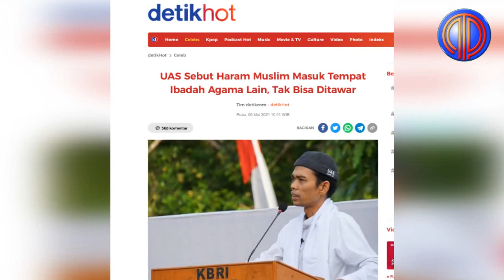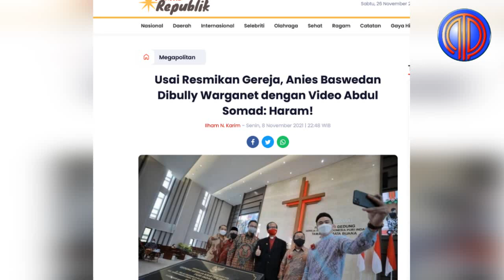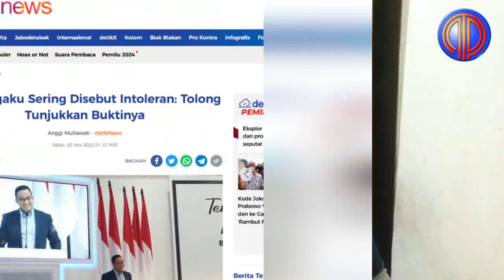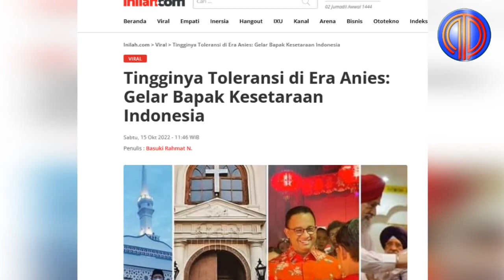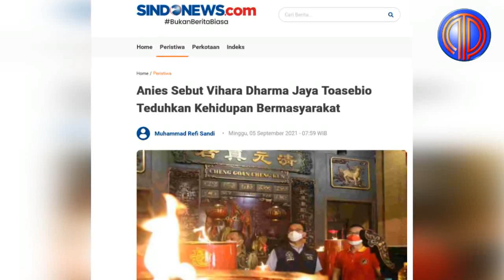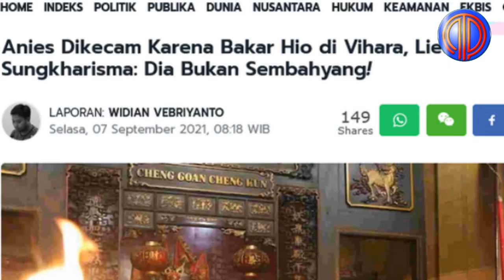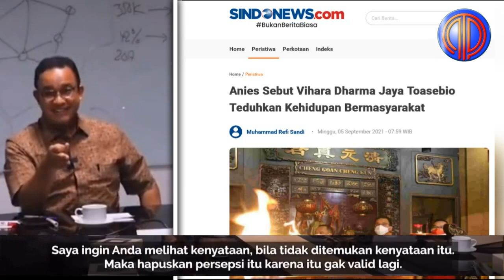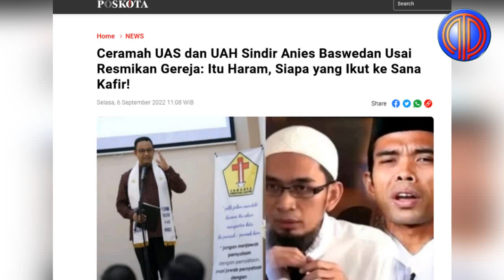Ketampol Sohib Sendiri❗️Viral, Video Bakar Hio Di Vihara, Komentar UAS Bikin Anies 'M4ti Berdiri'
Bacapres Nasdem Anies Baswedan membantah keras jika dirinya dituding sebagai Bapak Politik Identitas, alias Bapak Intoleransi. Anies bahkan menantang para pihak untuk membuktikan tudingan tersebut.

Nah, kengototan Anies untuk membuktikan dirinya selama lima tahun menjabat sebagai gubernur DKI sebagai pemimpin yang sangat-sangat toleran, di sisi lain memunculkan diksi ekstrem baru. Anies bukan hanya toleran, namun bahkan toleran kebablasan. Bagaimana bisa bisa?

Mari kita simak ceritanya. Beberapa waktu lalu sempat viral foto dan video dirinya yang sedang membakar kemenyan (dupa) saat memasang hio di Vihara Dharma Jaya Toasebio Jakarta Barat. Anies pun mendapat cibiran dari netizen seiring.

Anies dikecam telah melakukan berbagai cara hingga menerabas aqidah dan syariat agama hanya untuk menarik simpati demi maju sebagai Capres pada Pilpres 2024.

Dilihat dari video tersebut, mantan Mendikbud itu tampak berdiri di depan altar membakar dupa dan meletakkannya di tempat yang telah disediakan.

Ia juga berdiri sejenak memberi hormat lalu beranjak dari tempatnya. Sementara itu syair-syair suci dinyanyikan oleh para jemaah. Video yang diunggah di Instagram Abu Janda pun mendapat reaksi beragam dari warganet.

Sebelumnya, Aksi Gus Miftah sempat menjadi kontroversi, setelah dirinya menghadiri dan memberikan sambutan berisi nasihat persatuan dalam peresmian Gereja Bethel Indonesia (GBI) Amanat Agung di Penjaringan, Jakarta Utara.

Kedatangan Gus Miftah tidak sendirian. Dalam kesempatan itu hadir juga Gubernur DKI Jakarta, Anies Baswedan.

Namun hujatan langsung dialamatkan ke Gus Miftah. Ia dituding menjadi kafir karena aksinya tersebut. Tidak lama setelahnya, pernyataan Ustaz Abdul Somad soal hukum seorang muslim masuk ke dalam rumah ibadah umat lain pun menjadi sorotan.

Ustaz Abdul Somad pernah membahasnya ketika memberikan tanggapan tentang film The Santri. Salah satu yang paling diperhatikan Ustaz Abdul Somad ketika ada adegan masuk ke dalam rumah ibadah agama lain, salah satunya adegan santri yang masuk membawa tumpeng ke gereja.

"Haram hukumnya masuk ke rumah ibadah orang lain. Haram! Karena Nabi tak mau masuk ke dalam tempat kalau di dalam (tempat) itu ada berhala. Maka dalam Islam, mazhab Syafi'i mengharamkan masuk ke dalam rumah ibadah di dalamnya ada berhala," kata ustaz Abdul Somad dilansir dari channel YouTube pribadinya.

Menurut pria yang akrab disapa UAS tersebut ada hal-hal yang seharusnya tidak bisa ditawar soal ibadah.

"Tapi kalau sudah dalam urusan ibadah, ritual, tak ada tawar menawar. Sekarang banyak yang tak bisa membedakan, kebablasan mana toleransi mana telur asin. Itu harus bisa dibedakan. Jangan karena toleransi mengorbankan keyakinan dan akidah," tegas Ustaz Abdul Somad.

"Islam tak perlu diajari bagaimana berinteraksi sosial dengan saudara kita non muslim karena kita sudah lama bertetangga. Kita semua bisa menerima berkawan besar," tuturnya.